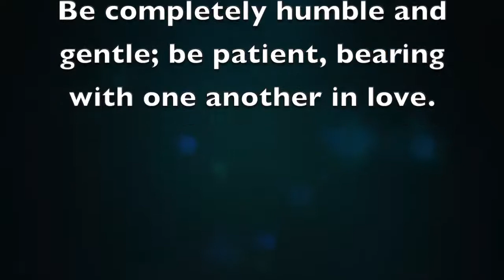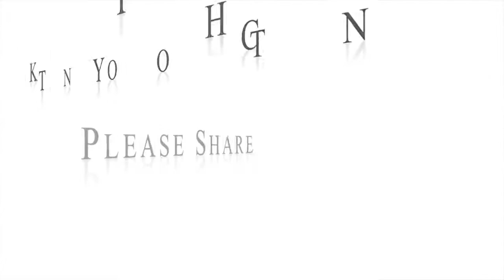Be Complete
Be the person in life God created you to be. We don't have to alter ourselves for others. Be everything God created you to be. Use all your talents.